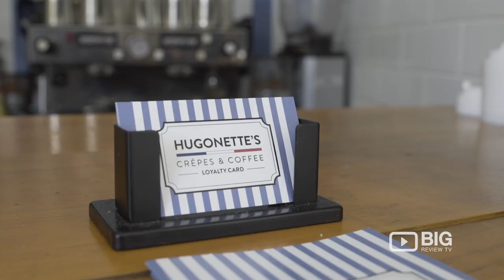Hugonette's a Coffee Shop in Sydney serving Coffee and Crepes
Best coffee..excellent services. Come and enjoy Hugonette's delicious breakfast, crepes, and excellent coffee.

Location: Shop 17 / 82 Darlinghurst Road Potts Point NSW 2011